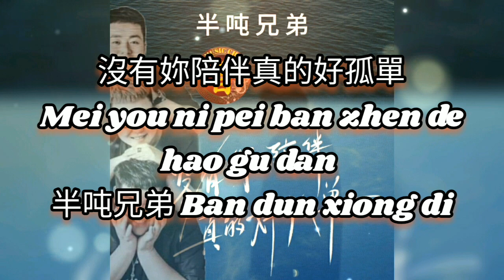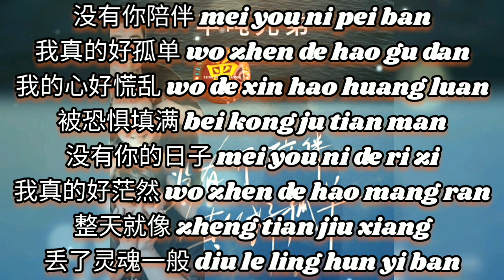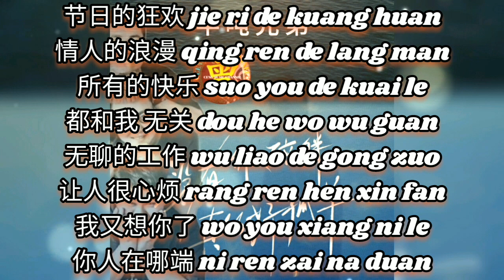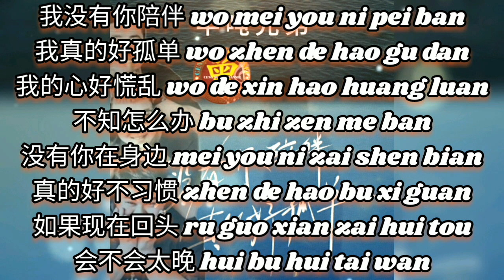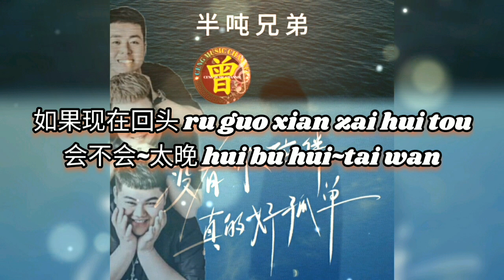▶ 沒有妳陪伴真的好孤單 Mei you ni pei ban zhen de hao gu dan 半吨兄弟 Ban dun xiong di 【中/pinyin】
沒有妳陪伴真的好孤單
Mei you ni pei ban zhen de hao gu dan
半吨兄弟 Ban dun xiong di

作词Lyricist：桑爱
作曲Composer：路勇
编曲Arrangement：左壬鹏
音乐制作人Producer：郭朝阳
吉他Guitar：潘春宇
录音Sound recording：周明
录音棚Recording studio：半吨兄弟Music studio
Voc 制作人Voc Producer：周明
和声Concord：英子
混音、母带处理Voc producer mixing, mastering：周明
混音、母带棚Mix, Master Band Shed：半吨兄弟Music studio
宣发Promotion and distribution：廖文婷| 丁希莹| 黄嘉诺
统筹Coordinator：张丹娴
监制Supervisor：唐欣宇
出品人Creator：胡伟
OP/SP：深圳启韵文化传媒有限公司